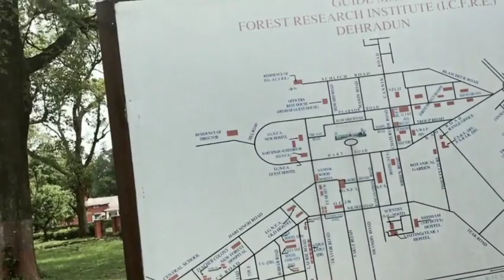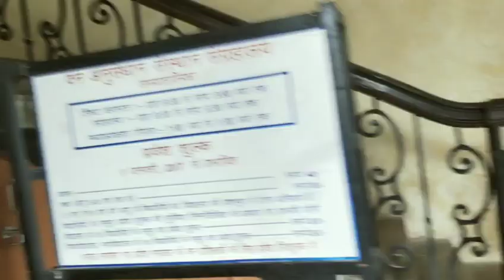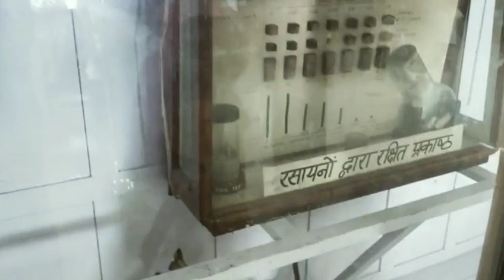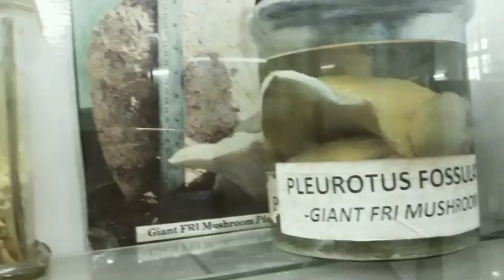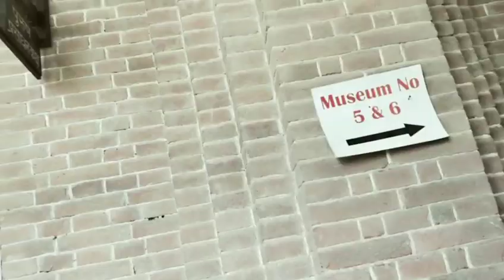Forest Research Institute Museum